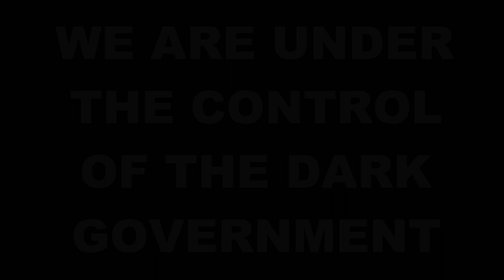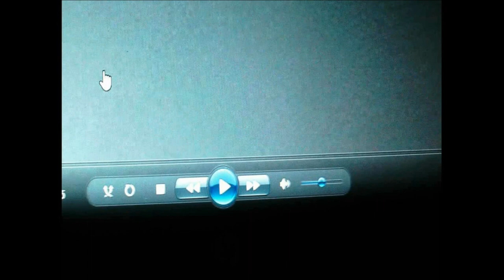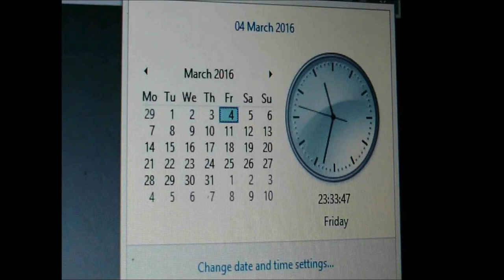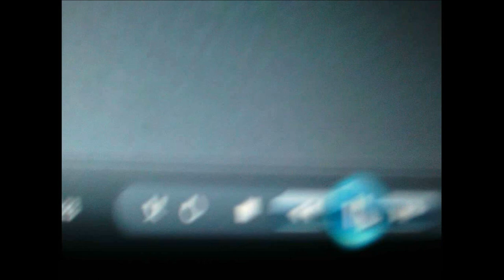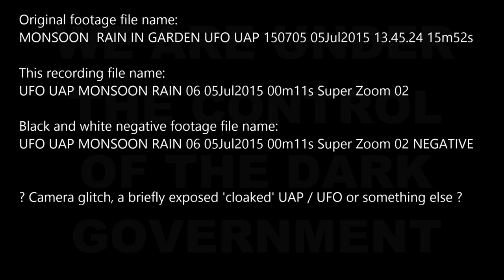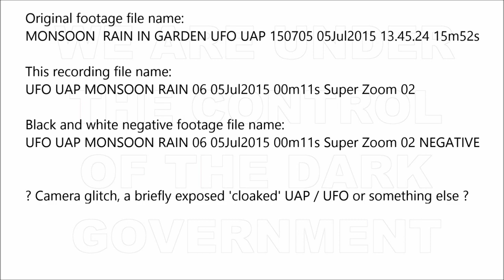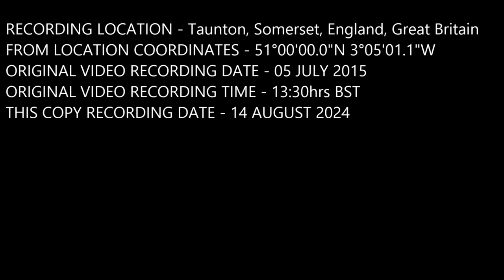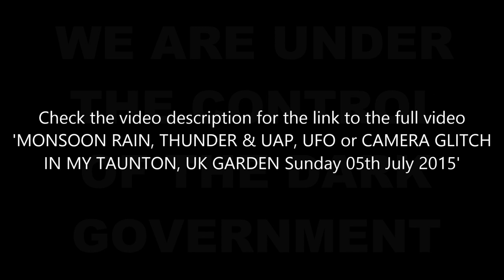Un-Cloaked? UFO, UAP, EMP? MONSOON RAIN & THUNDER in my Taunton, UK Garden on Sunday 05th July 2015.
It's not a bird, it doesn't look like a plane, it's definitely not superman. What was the mysterious 'blip' on my radar? Did the electrical charge of the atmosphere briefly un-cloak a UAP? or UFO? Did the electrical charge cause my camera to glitch?
Unusual Monsoonesque rains fell and thunder clapped on this early-Summer day. i recorded fifteen minutes of footage with the hope of catching a lightning bolt or other stormy weather features.
Later, while watching the captured footage, i noticed a visual 'blip', a random anomaly that appeared for a fraction of a second before disappearing from the scene. This 'blip' occurred in the top right quarter of the image.
The full, unabridged 16 minute footage 'MONSOON RAIN, THUNDER & UAP, UFO or CAMERA GLITCH IN MY TAUNTON, UK GARDEN Sunday 05th July 2015' can be found

and
Stand therefore, having your loins girt about with truth, and having on the breastplate of righteousness; And your feet shod with the preparation of the gospel of peace; Above all, taking the shield of faith, wherewith ye shall be able to quench all the fiery darts of the wicked.
And take the helmet of salvation, and the sword of the Spirit, which is the word of God: Praying always with all prayer and supplication in the Spirit, and watching thereunto with all perseverance and supplication for all saints;
And for me, that utterance may be given unto me, that I may open my mouth boldly, to make known the mystery of the gospel, For which I am an ambassador in bonds: that therein I may speak boldly, as I ought to speak. But that ye also may know my affairs, and how I do, Tychicus, a beloved brother and faithful minister in the Lord, shall make known to you all things: whom I have sent unto you for the same purpose, that ye might know our affairs, and that he might comfort your hearts.
Peace be to the brethren, and love with faith, from God the Father and the Lord Jesus Christ.
Grace be with all them that love our Lord Jesus Christ in sincerity. Amen.

Go on,. i dare ya..